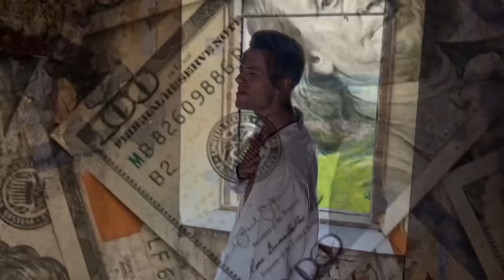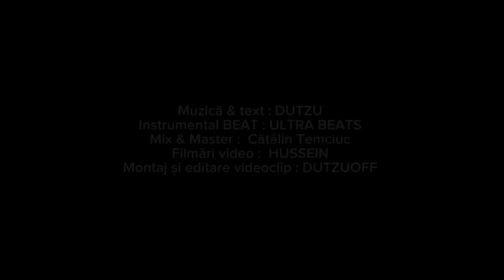DUTZU - Aș pleca… ( Official Music Video )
💿Mulțumesc pentru toată susținerea și atenția dumneavoastră ❤️🙏🏻